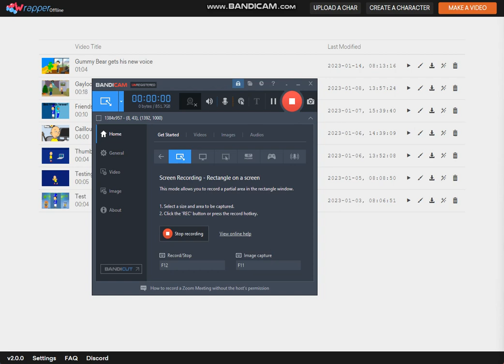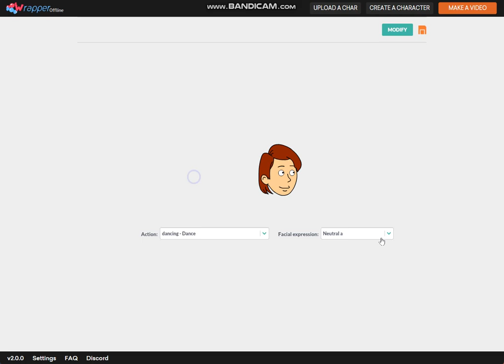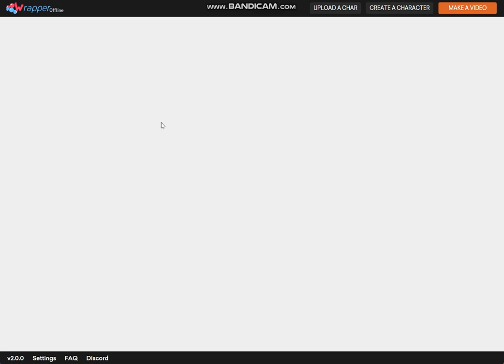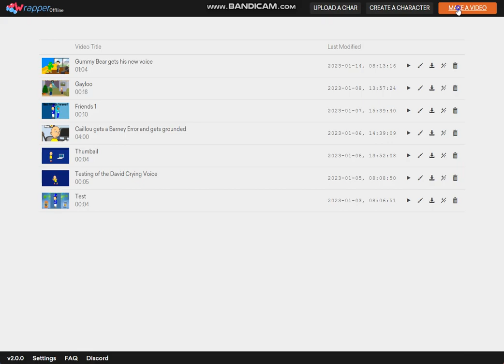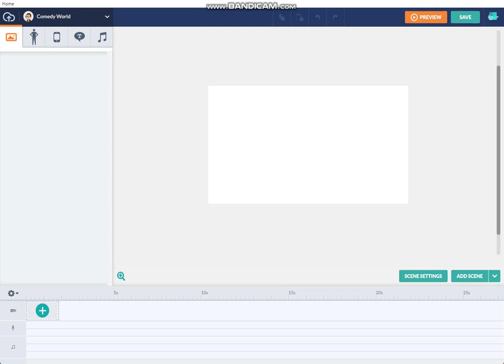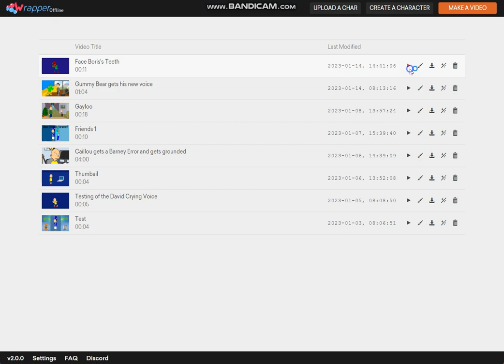How to make Updated Boris the teeth guy on Wrapper Offline